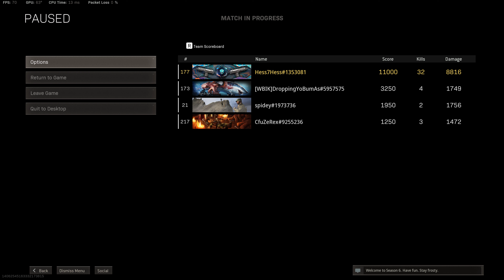30+ Kill Rebirth W